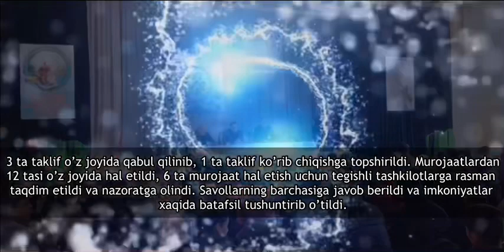Qo’rg’ontepa tumani hokimi hamda Soliq boshqarmasi boshlig’ining yoshlar bilan uchrashuvi.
16-январ санасида, Қўрғонтепа тумани ҳокими ва Андижон давлат солиқ бошқармаси бошлиғининг ёшлар билан учрашуви бўлиб ўтди.
Қўрғонтепа туманидаги 4-сон болалар мусиқа ва санъат мактабида ўтказилган учрашувда, туман Халқ қабулхонаси мудири, Савдо-саноат палатаси, Хунарманд уюшмаси раислари, ОАТБ Банкларининг туман филиаллари бошқарувчилари ва хизмат  кўрсатиш ташкилотлари рахбарлари иштирок этдилар. 300 нафардан ортиқ ёшлар ташриф буюрган залда, туманимиз ҳамда вилоятимиз рахбарлари томонидан ёшларнинг мурожаат ва таклифлари тингланди.
 Ҳар бир таклиф ва мурожаат юзасидан  яқиндан сухбат ўтказилди, амалга оширилиши керак бўлган ишларга аниқлик киритилиб, тегишли ташкилотлар рахбарларига кўрсатма ва топшириқлар берилди.
Аксарият мурожаатлар кредит олиш масаласида бўлиб, рахбарларимиз томонидан ушбу мурожаатлар эгаларига, йўлга қўйилиши режлаштирилаётган бизнес лойихалар учун қўшимча маълумотлар, узоқ йиллик тажрибага асосланган маслахатлар бериб борилиб, барча турдаги кредит олиш шакллари батафсил тушунтирилди ҳамда тегишли банклар рахбарларига белгиланган тартиб бўйича кредит ажратиш вазифаси юклатилди.